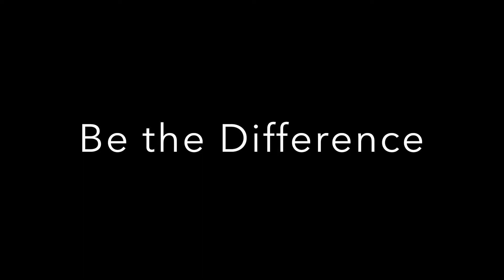Locals React to the BLI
Some blame the municipalities for the litter problem, some blame the school systems, some blame poor parenting, poverty, or lack of education and the list goes on. Ohad and his wife Vered, who joined in on a BLI cleanup, challenge others to "take initiative in the Holy Land... because it's the only one we have." The fact that people are showing up from all over the world to clean up litter in Israel is baffling to many but that is sort of the point. The Beautiful Land Initiative is sending a message of change by being the change we want to see. We want to give a shout out to the locals who gave their thoughts and to the incredible volunteers from Tennessee who took time to give back during their adventure in the Holy Land. Fairview Providence TheBLI StayTheCourse MovingMountains of litter